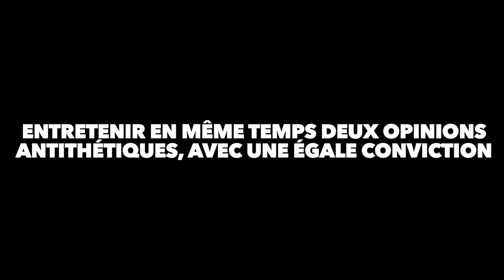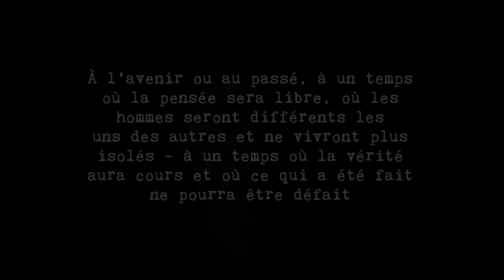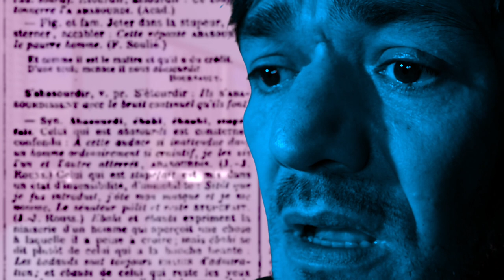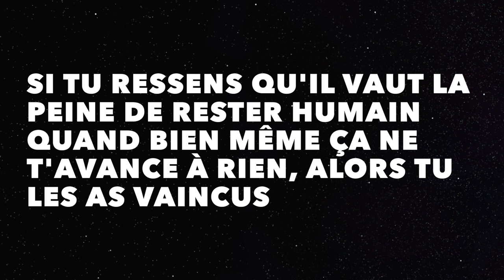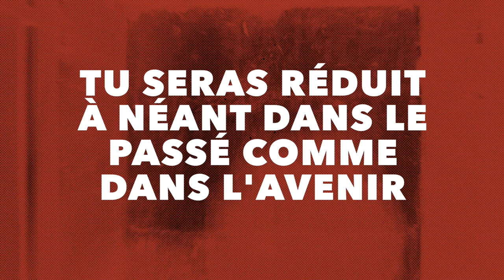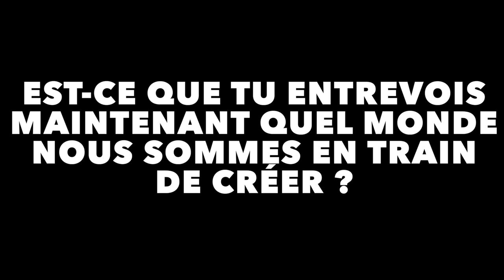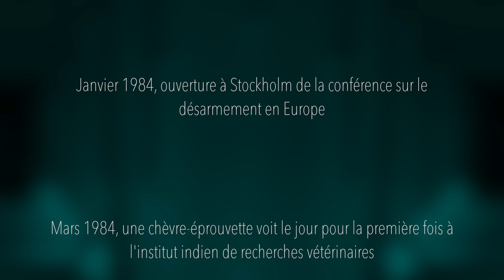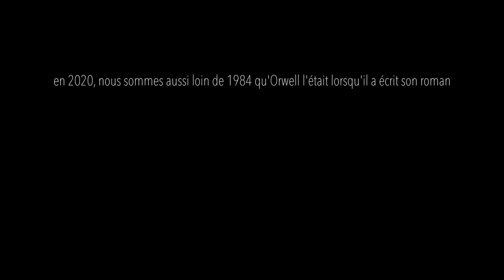1984 un film de Rubin Steiner avec Nicolas Martel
1984
Un film de RUBIN STEINER avec NICOLAS MARTEL

Extraits du roman "1984" de GEORGE ORWELL (écrit en 1948) choisis par NICOLAS MARTEL (traduction de JOSÉE KAMOUN, GALLIMARD, 2018)

Réalisation et musique originale RUBIN STEINER

Musique générique de fin "QUE BONITA ES LA VIDA"  (MME DOUZE / RUBIN STEINER)

Ce film existe grâce à l'idée originale de ROZENN LE BRIS d'une lecture musicale de "1984" pour le festival MODE D'EMPLOI à la VILLA GILLET de Lyon, malheureusement annulé à cause du Covid.
Un grand merci à elle d'avoir accepté ma proposition de faire,
à la place, ce film

Tourné, monté et mixé au Château du Plessis, La Riche
les 16, 17 et 18 novembre 2020

Merci à la compagnie José-Manuel Cano Lopez et au GRAP (Groupe de Recherche Artistique Permanente)

Merci à Sandrine Guillot et Audrey Gendre

En 2020, nous sommes aussi loin de 1984 qu'Orwell l'était lorsqu'il a écrit son roman.